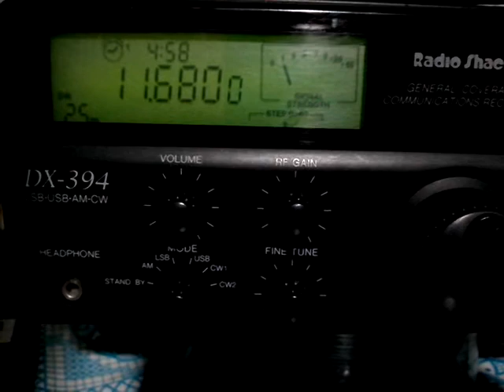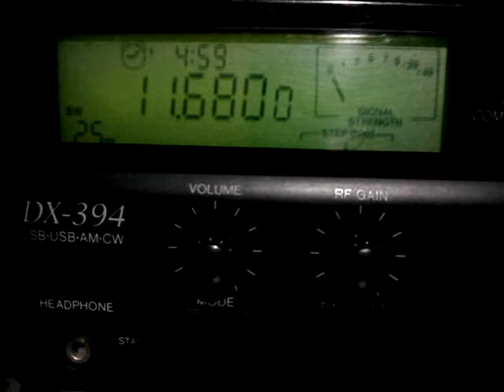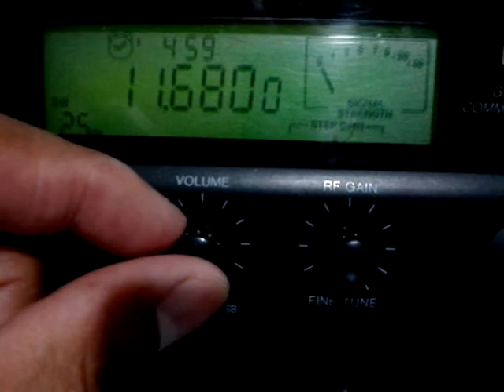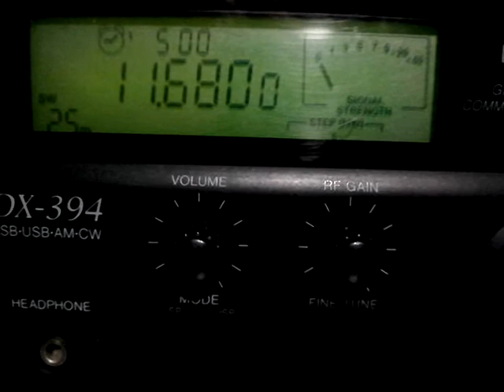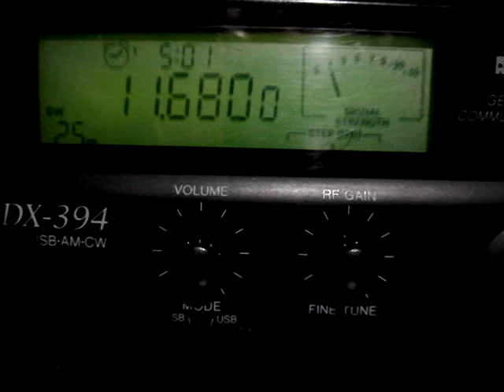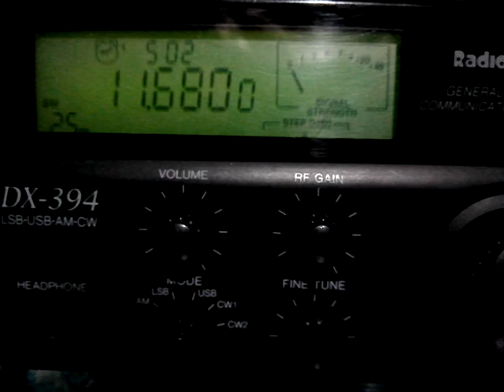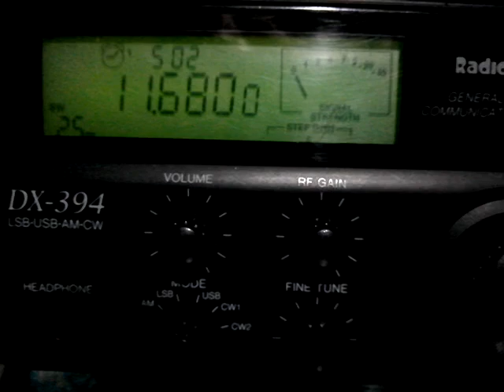Voice of Hope Africa 11680 Khz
Reception of Voice of Hope AFRICA (Interval signal previous to transmission), in frequency  of 11680 KHz received at 04:58 UTC, November 03, 2017.
Transmitter site: Lusaka, Zambia (Africa)